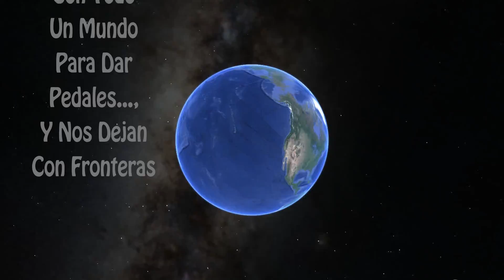VIDEOS CORTOS 020520